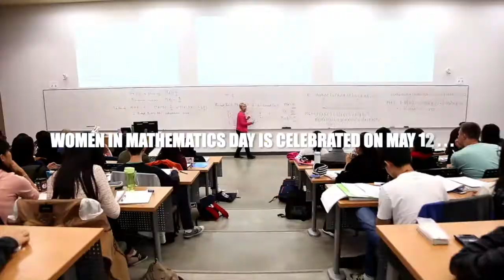Celebrating International Women in Mathematics Day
The University of Waterloo Faculty of Mathematics celebrates International Women in Mathematics Day.